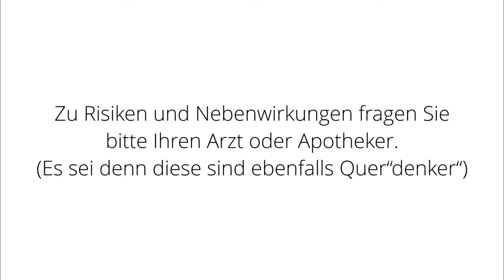mike|c ft. Nele Anders & A.P.E. Corona-Kinderchor "Querdenken in Familie" | Corona Satire Cover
"Weihnachten in Familie" von Frank Schöbel & Aurora Lacasa ist bis heute eines meiner liebsten Weihnachtslieder und ein wichtiger Teil meiner Kindheit. Doch insbesondere zur aktuellen Zeit der selbst ernannten "Querdenker", deren Handeln und Aussagen mit Denken letztlich recht wenig zu tun haben, war es erforderlich dem Lied ein satirisches Gewand zu geben. ;)

Danke an alle Beteiligten für ihre sehr kurzfristige Unterstützung, dieses kleine Projekt zum 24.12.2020 noch fertig zu bekommen, vor allem an die wunderbare Nele Anders, neben mir im Video sowie den total mutigen und absolut bezaubernden unbezahlbaren A.P.E. (Anna, Paul, Emma) Corona Kinderchor für Ihre Stimmen!!! 😍

Song im Original von Frank Schöbel & Aurora Lacasa, Text von mike|c.

Text:
Weihnachten in Familie, wir treffen uns heimlich zuhaus
und werfen uns're Masken schnell zum Fenster raus.
Wir halten keinen Abstand, genießen den Moment,
sind doch kein doofer Mainstream der den Spaß verpennt.

Weihnachten mit Corona, sieh wie die Viren sich freu'n,
wie sie fein Leid und elend auf die Menschheit streu'n.
Schei* doch auf die Regierung, die uns nur unterdrückt,
Pandemieinszenierung, wir ham's voll durchblickt.

Quer"denken" in Familie, wir feiern bestimmt nicht allein.
Wer hört schon auf Beschränkung'n, niemand hält uns klein!
Wir schei*en auf Corona, nur für den Augenblick.
Nächstes Jahr ohne Oma, doch dann erben wir zum Glück,
erben wir zum Glück.